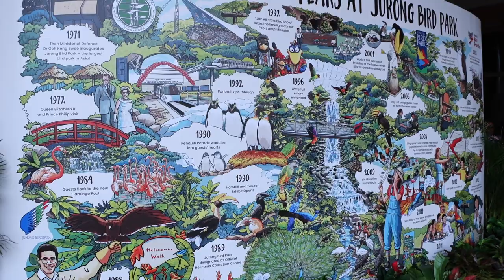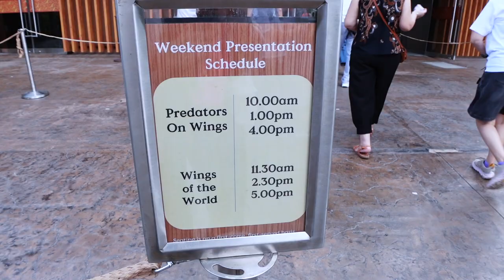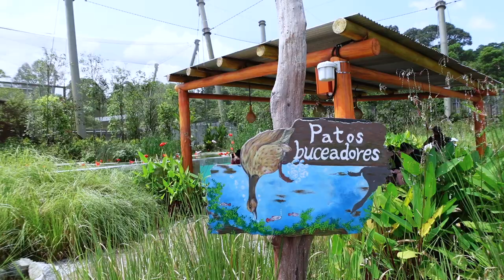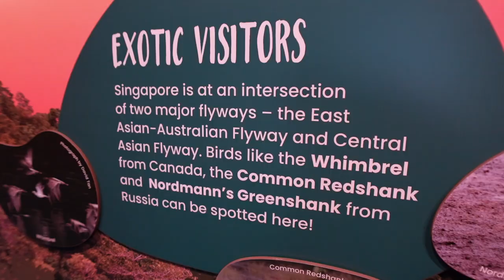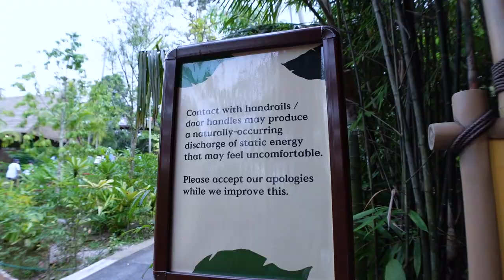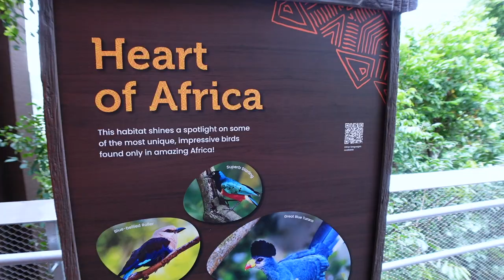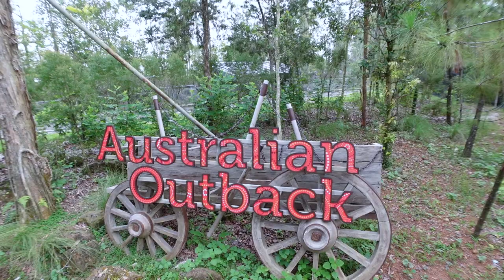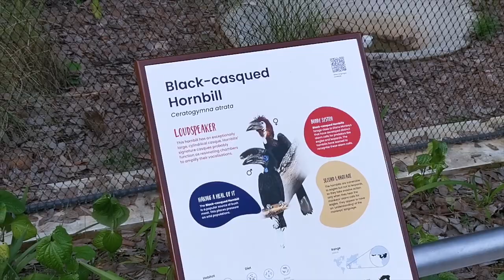BIRD PARADISE - Close Encounters with Free-Roaming Birds! (Singapore Vlog)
Spent a day with Papa & Mama Teo at the spanking new Birds Paradise, Singapore. It was a splendidly BIRD-ti-FULL day & experience.

Thanks again for watching! Catch ya'll in the next one! (ɔ◔‿◔)ɔ ♥

What I used to vlog:
♥ Huawei P20 Pro
♥ Sony ZV-1